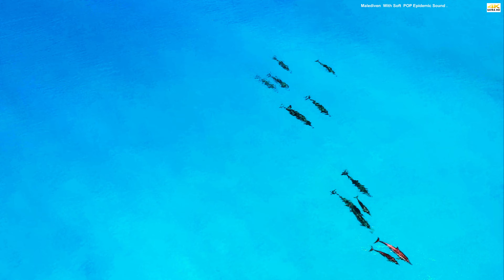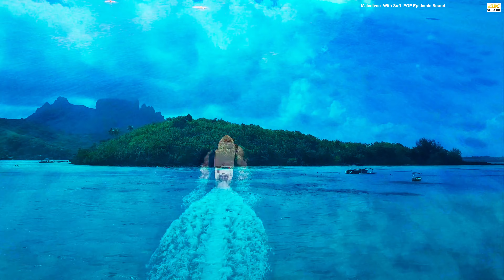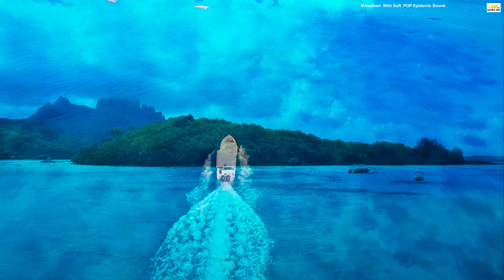FLYING OVER MALDIVES (4K UHD) - Relaxing Music Along With Beautiful Nature Videos(4K Video Ultra HD)